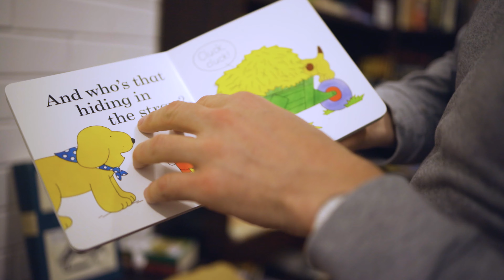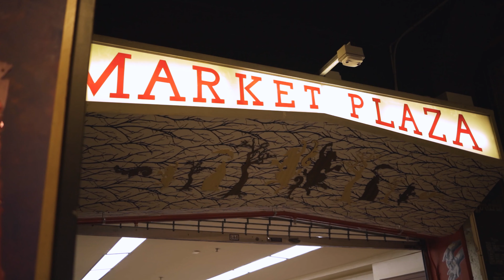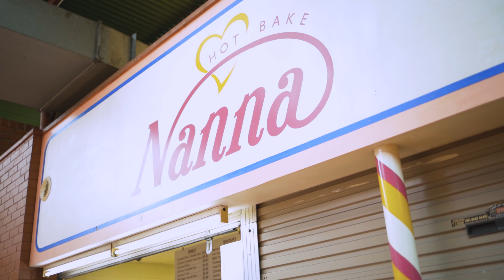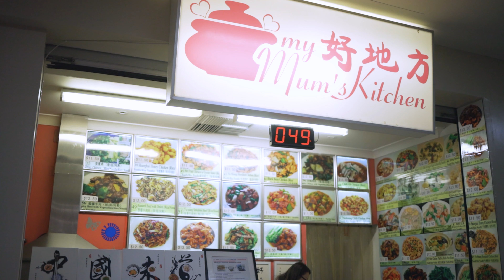FERMENTATION and FRIED EGGPLANTS I MASTERCHEF'S SIMON TOOHEY and MANDY HALL | The Whole Thing Ep 3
Hosted by Masterchef Finalist Simon Toohey, The Whole Thing is a series focused on FOOD SUSTAINABILITY to reduce food waste by utilising the entire ingredient, helping you to FALL IN LOVE with VEGETABLES all over again while making them EXCITING and TASTE SO GOOD!

In this episode, Simon Toohey visits fermentation enthusiast and Masterchef contestant Mandy Hall to discover how to ferment food, the basics and the benefits of fermentation! Simon teaches how to make and recreate a Natsu Sando (Fried Eggplant Sandwich) with Cortido (Fermented Cabbage). A delicious, easy, cheap and new way to cook with eggplants, while also revitalising your insides!

Your support would mean the world to us and help us to spread the word about food sustainability.

About Sustainable Earth Network:
The Sustainable Earth Network was founded between co founders Andrew Agpawa, Giulia Costa and Simon Toohey to serve as a platform for sustainability pioneers to showcase their brightest ideas to the world through the medium of film and photo. We hope to educate, inspire and work with both businesses and consumers to focus on creating a sustainable earth.

Follow Simon!

Follow Andrew & Giuls!